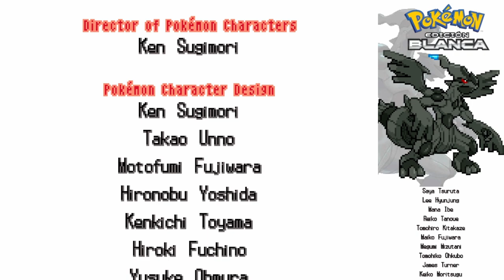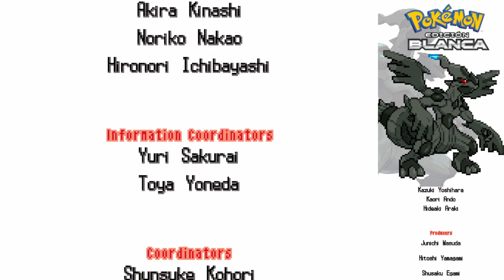Pokémon Blanco | Juego completo en ESPAÑOL | Sin Comentarios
👍 Me dejas un like? :D

►Comparte con tus amigos :3

❔ INFO:

00:00 Introducción
04:00 Pokémon Inicial
14:39 Pueblo Terracota
19:20 Zapatillas (objeto clave)
23:09 Ciudad Gres
28:37 Gimnasio Gres (Primera Medalla)
30:45 Líder Millo
1:01:00 Ciudad Esmalte
1:18:30 Gimnasio Esmalte (Segunda Medalla)
1:23:00 Líder Aloe
1:48:45 Ciudad Porcelana
2:10:51 Gimnasio Porcelana (Tercera Medalla)
2:17:11 Líder Camus
2:38:05 Ciudad Mayólica
2:48:22 Gimnasio Mayólica (Cuarta Medalla)
2:56:10 Líder Camila
3:17:00 Ciudad Fayenza
3:41:40 Gimnasio Fayenza (Quinta Medalla)
3:53:00 Líder Yakón
4:12:35 Cueva Electrorroca
4:45:32 Ciudad Loza
4:57:53 Torre de Los Cielos
5:09:55 Gimnasio Loza (Sexta Medalla)
5:19:20 Líder Gerania
5:33:30 Monte Tuerca
5:49:30 Ciudad Teja
5:51:50 Gimnasio Teja (Séptima Medalla)
6:01:10 Líder Junco
6:06:45 Torre Duodraco
6:29:25 Castillo Ancestral
6:52:25 Ciudad Caolín
7:02:07 Gimnasio Caolín (Octava Medalla)
7:13:45 Líder Iris
7:30:05 Calle Victoria
7:45:40 Liga Pokémon
7:47:40 Alto Mando Anís
7:53:28 Alto Mando Aza
7:56:50 Alto Mando Catleya
8:02:20 Alto Mando Lotto
8:07:45 N
8:17:15 Zekrom
8:19:30 Combate contra N
8:25:40 Combate contra Ghechis
8:32:02 Créditos

🡆 PC

►Ratón Logitech GPro wireless
►Teclado Drevo Blademaster
►Cascos Hyper-X Cloud Flight
►Tarjeta Gráfica RTX 2070 Super
►Procesador AMD Ryzen 7 2700 @4 Ghz
► 32 GB de RAM GSkill Trident Z RGB 3600 Mhz
►SSD Principal - Samsung 980 Pro 1 TB M.2
►SSD Secundario MX500 Crucial 500 GB
►SSD de jueguitos :v - Intel 660p 1 TB M.2
►Caja - Lian Li PC-O11 Dynamic
►Ref. Líquida - TT Floe Riing 360
►Fuente - EVGA G1+ 750W Gold Plus
► Placa base - x470 ASUS Strix Gaming-F
►Monitores - LG 27GL850B / AOC Agon 24'' (1440p 144 Hz 1 ms)
►Consolas - Ps4 Slim / Nintendo Switch

Gameplay jugado, grabado y editado por mi

Pokémon Edición Blanca juego completo
Pokémon Edición Negra juego completo
Pokémon Edición Blanca gameplay
Pokémon Edición Negra gameplay